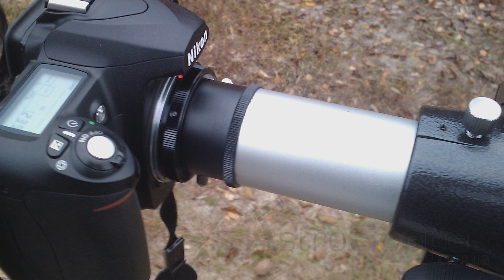Обзор телескопа Sky-Watcher 909AZ3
Модель Sky-Watcher 909AZ3 является популярной среди любителей, в особенности у молодых. Подобная популярность обусловлена удачным сочетанием важных факторов, которые делают телескоп достаточно мощным и универсальным, но в тоже время легким и относительно недорогим.